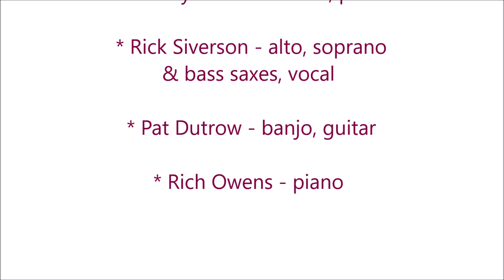"Milenburg Joys" - Zinfandel Stompers' Farewell Concert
Zinfandel Stompers' Vintage Jazz Band Farewell Concert
"Milenburg Joys" (trio only)
South Bay Traditional Jazz Society Jazz-Dance Session
Sunday, August 27, 2023; Elks Lodge, Sunnyvale, CA

Zinfandel Stompers Jazz Band Personnel:
 * Jim O'Briant - tuba, leader
 * Don Abel - cornet
 * Howard Miyata - trombone, horns, percussion
 * Rick Siverson - alto sax, soprano sax, bass sax
 * Pat Dutrow - banjo, guitar
 * Rich Owens - piano